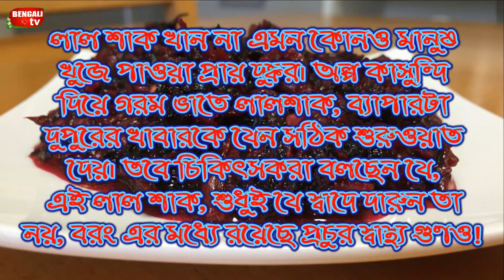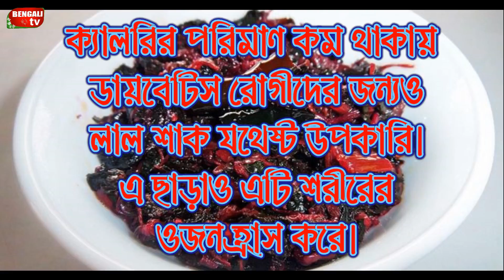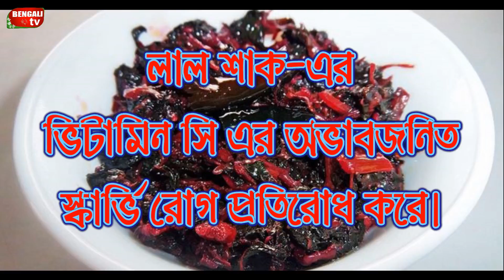5 লাল শাক এ প্রচুর স্বাস্থ্য গুণ! || Bengali TV Health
লালশাক খান না এমন কোনও মানুষ খুজে পাওয়া প্রায় দুষ্কর। অল্প কাসুন্দি দিয়ে গরমভাতে লালশাক, ব্যাপারটা দুপুরের খাবারকে যেন সঠিক শুরুওয়াত দেয়। তবে চিকিৎসকরা বলছেন যে, এই লার শাক, শুধুই যে স্বাদে দারুন তা নয়, বরং এর মধ্যে রয়েছে প্রচুর স্বাস্থ্য গুণও!